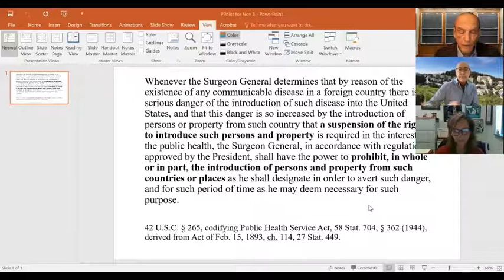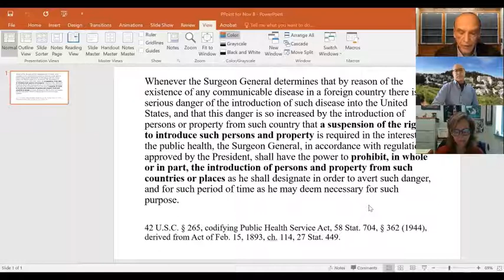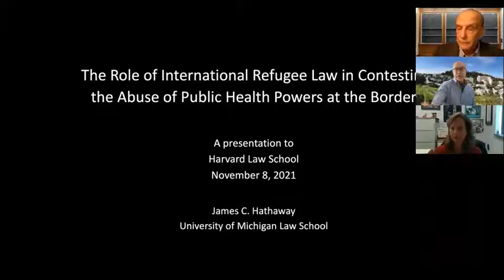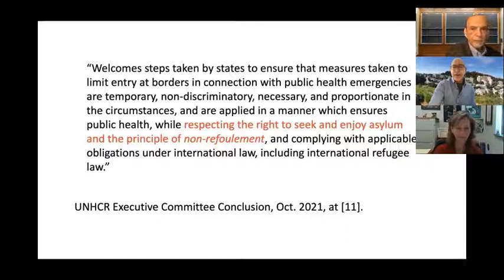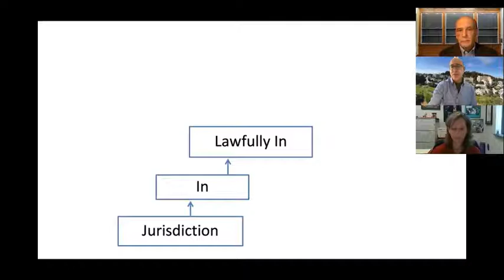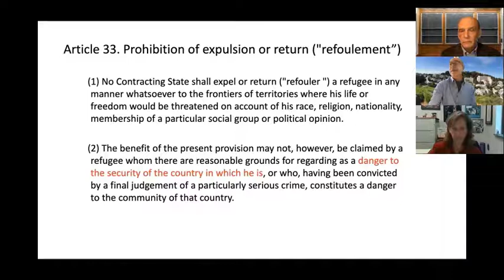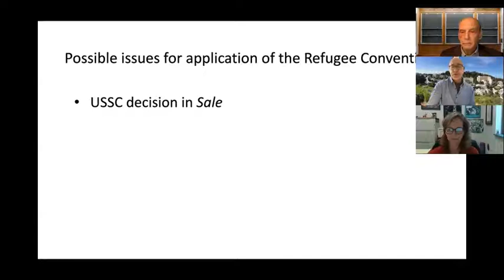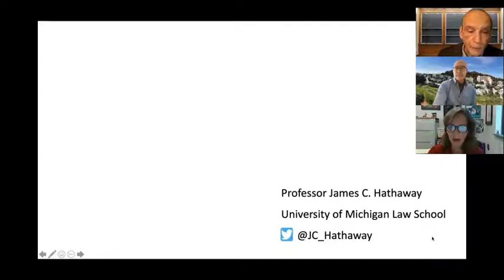Abusing Public Health Powers at the Border: Litigating “Title 42” Deportations at Inter-American Com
The Trump administration made unprecedented use of public health laws to circumvent statutory limits on immigration enforcement that were intended to protect human rights.  The Biden administration has continued to rely on this dubious authority to deport asylum seekers without the hearings that refugee laws and treaties require. This panel will discuss ongoing challenges in federal court and at the Inter-American Commission on Human Rights, from the perspectives of statutory law and international law.

Panelists:

Denise L. Gilman, Clinical Professor, and Director of the Immigration Clinic, University of Texas at Austin School of Law

James C. Hathaway, James E. and Sarah A. Degan Professor of Law, and Director of the Program in Refugee and Asylum Law, University of Michigan Law School

Gerald L. Neuman, J. Sinclair Armstrong Professor of International, Foreign, and Comparative Law, and Director of the Human Rights Program, Harvard Law School